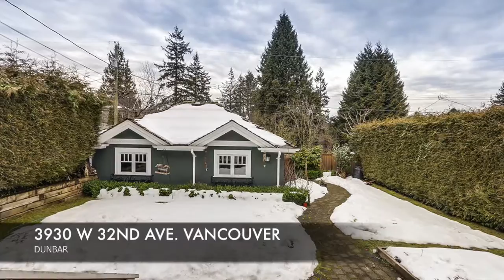3930 W 32nd Ave